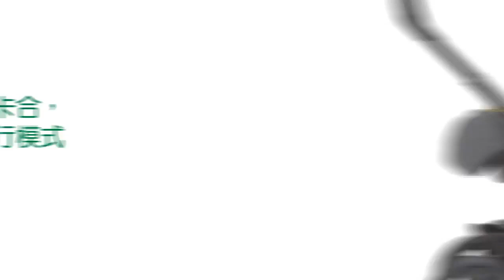Joie i Level™ 新生兒提籃汽座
奇哥公司總代理